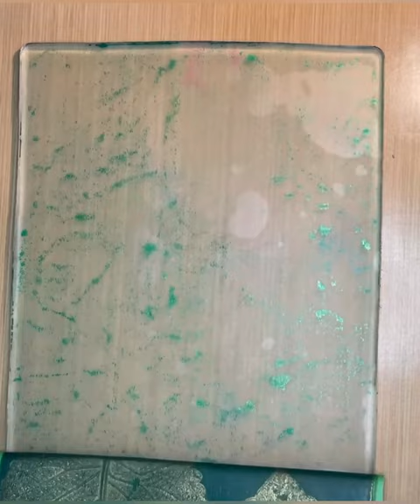gelplate art monoprinting fall